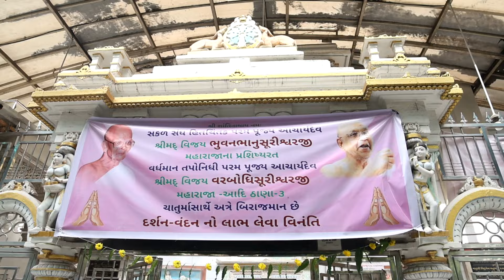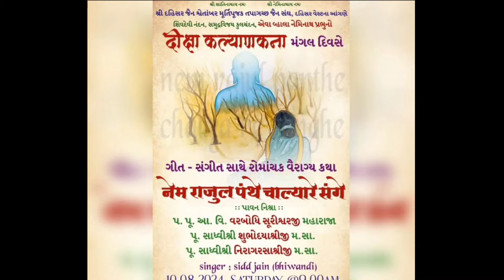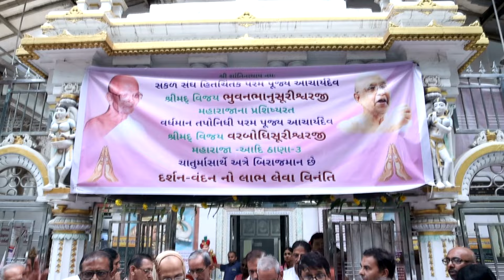Prabhu Neminath Janma Diksha Kalyanak Nimite Samuhik AtthamTap Highlight Video / Paras Video Vision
Prabhu Neminath Janma Diksha Kalyanak Nimite Samuhik  AtthamTap Highlight Video / Paras Video Vision - 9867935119